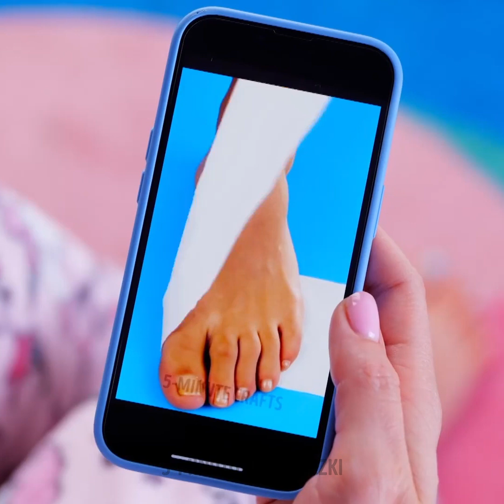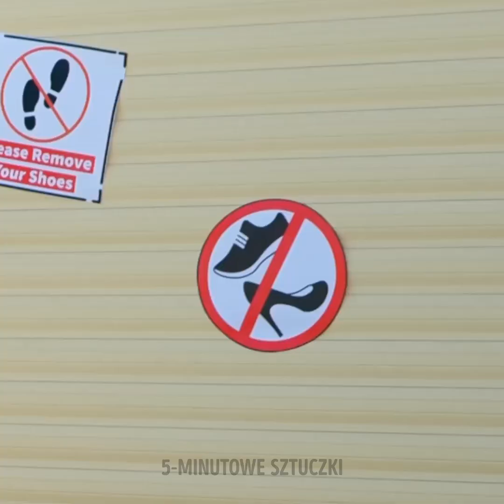BUTY I UBRANIA DIY || Fantastyczne pomysły na obuwie, dzięki którym zaoszczędzisz fortunę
Cześć wam! Chcecie być modni? W takim razie musicie zobaczyć nasze pomysły na ulepszenie garderoby! :)
Jeśli kosmetyki nie mieszczą wam się w małej torebce, możecie schować szminkę w obcasie! Dzięki temu zawsze będziecie mogły pomalować usta na ulubiony kolor! Co robić, kiedy po całym dniu chodzenia zejdzie wam lakier z paznokcia u stóp? Wystarczy przykleić na palec plaster i namalować na nim manicure pisakiem! Nikt nie zauważy różnicy!
A co robić, jeśli na basen nie możecie wejść na boso? Albo jeśli zapomnicie ulubionych japonek? Zróbcie sobie klapki ze słomek od napojów!
Szukacie pomysłów na przeróbki garderoby dla siebie lub swoich dzieci? W filmiku czeka na was mnóstwo kreatywnych pomysłów, jak wykorzystać stare ubrania waszych pociech :)

ZNACZNIKI CZASU:
00:00 Buty ze szminką
01:54 Jak wysuszyć buty
02:27 Tęczowe japonki
04:14 Jak naprawić klapki
07:49 Klapki z podpasek